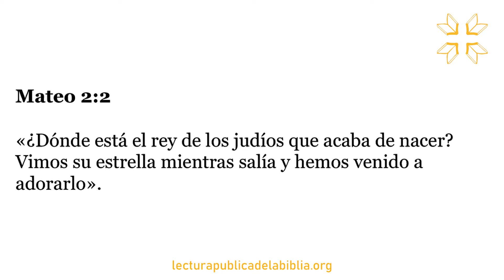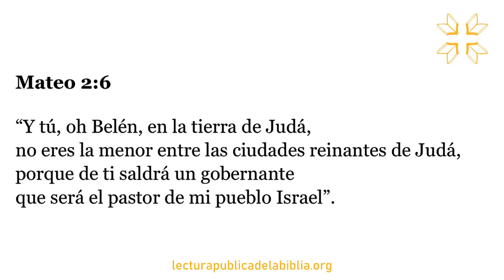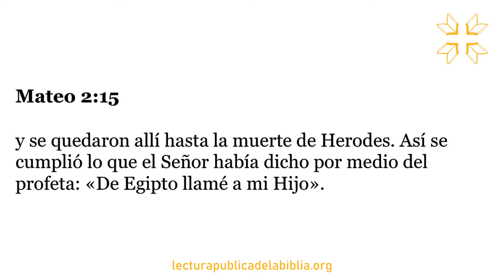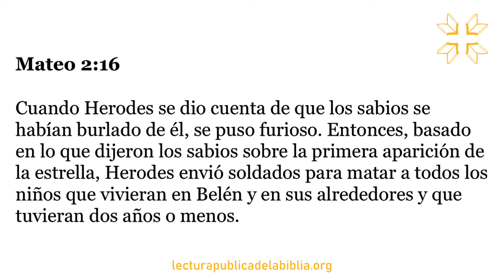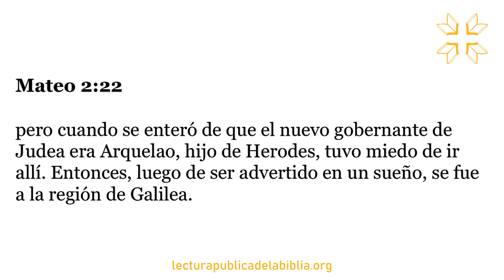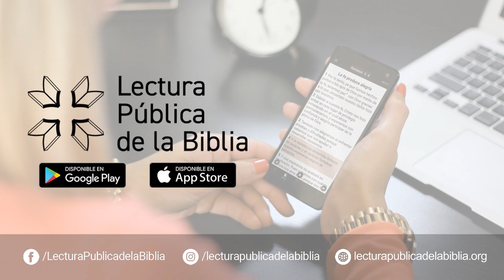Audio Biblia Dramatizada | Evangelio según San Mateo 2